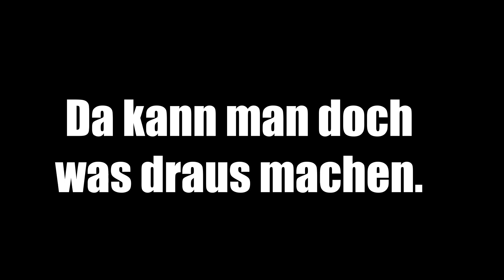CHAMPIONS LEAGUE PACK!! 😱🔥 FIFA MOBILE 19 #127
► Champions League Spieler im Pack! starkandi PacksTrader Gaming Lets Play FIFA Mobile 19 Folge 127 deutsch german ✘gestrige 20 Uhr Folge ✘17 Uhr Pacybits

euer PacksTrader